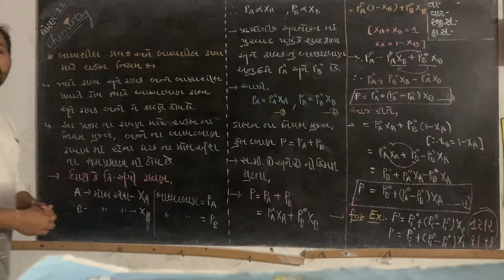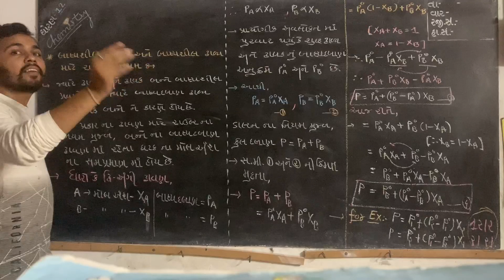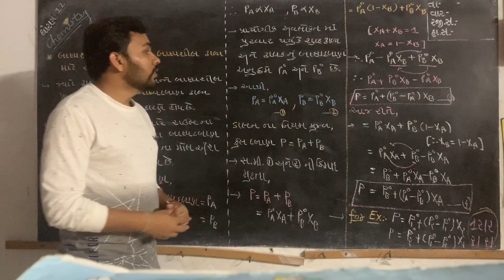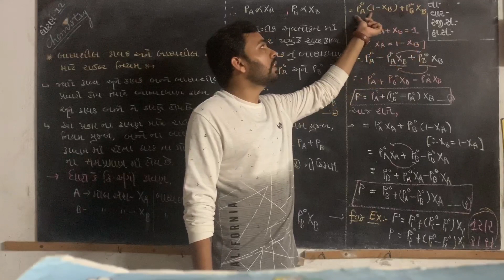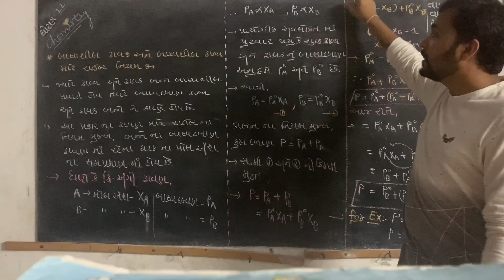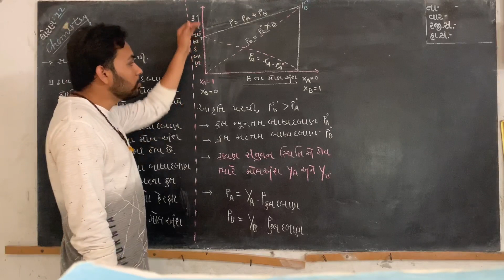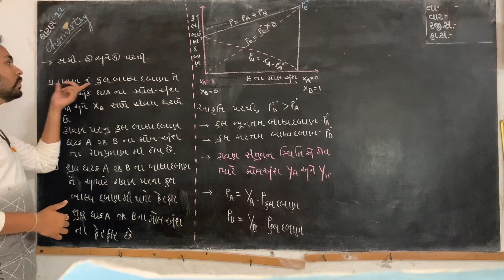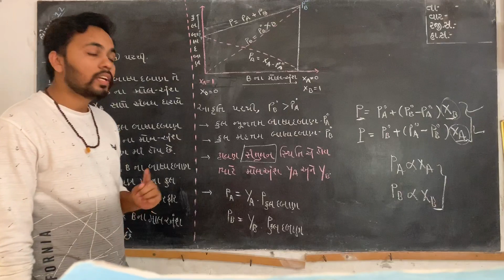12th NCERT Chemistry ||solutions(દ્રાવણો )L-8||BOARD||NEET||JEE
Topic- રાઉલ્ટ નો નિયમ બાષ્પશીલ  દ્રાવ્ય અને બાષ્પશીલ

દ્રાવક